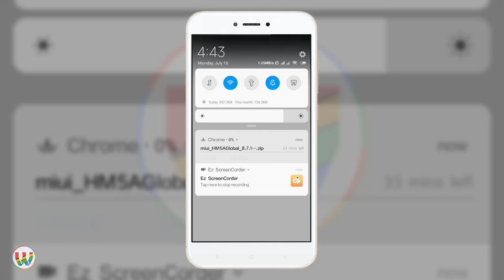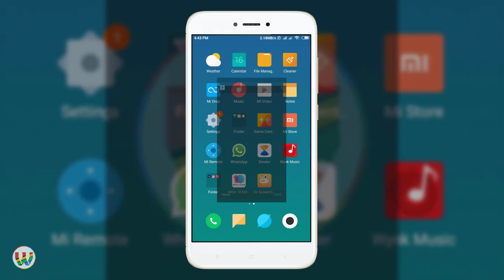How To Download MIUI 10 & Get All Latest MIUI 10 Official Updates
🎵Music